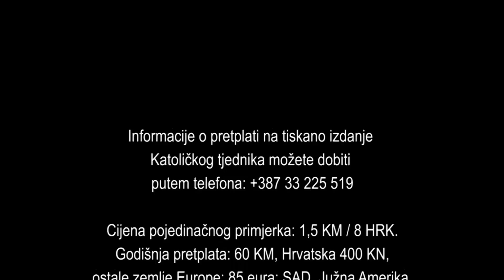Hodočašće Sv. Ivi u Podmilačje 2017.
Nekoliko desetaka tisuća vjernika iz svih krajeva BiH, Hrvatske, ali i drugih europskih zemalja u kojima žive Hrvati i ove se godine, uoči i na sam blagdan Sv. Ivana Krstitelja, 23. i 24. lipnja, slilo u njegovo svetište u Podmilačje, nadomak kraljevskog grada Jajca. Prema uhodanoj tradiciji euharistiju-uočnicu za bolesnike, 23. lipnja 2017., predslavio je vrhbosanski nadbiskup metropolit Vinko kard. Puljić. Na samu svetkovinu središnju hodočasničku misu predvodio je fra Pavo Filipović, voditelj HKM u Aachenu u Njemačkoj.